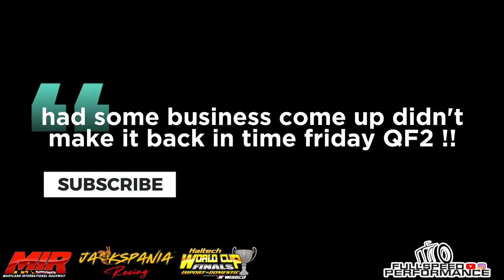IMPORT VS DOMESTIC WORLD CUP FINALS THE ONLY AFTER MOVIE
HELP ME MAKE BETTER VIDEOS FOR YALL COMMENT WHAT YALL WANT TO SEE Thanks for watching hope you like my videos like an a subscribe it go's a long way or comment to let me know how i'm doing or let me know a what y'all want to see next

                                  THE FULLSPEED CREW
instagram: @fullspeedperformance | @nachovtec_productionz | @trininickk

ls3 ls1